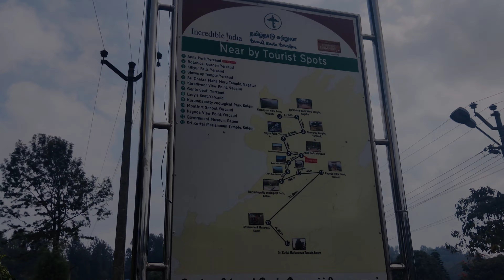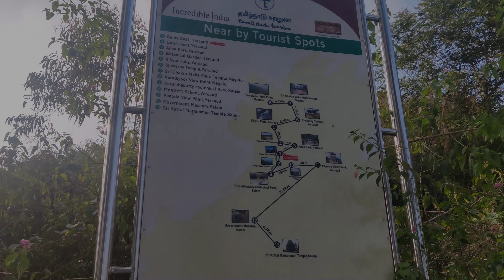Yercaud trip Ep - 2|Emerald lake Yercaud|Only natural lake among South Indian hill stations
We came from Bangalore today(22 Oct 2023) and visited a few must visit places in Yercaud in half day such as
Anna park
Lake park view
Rose garden
Lady's seat
Gents seat
Genetic heritage garden
There are many more places to visit and we will visit those places tomorrow.